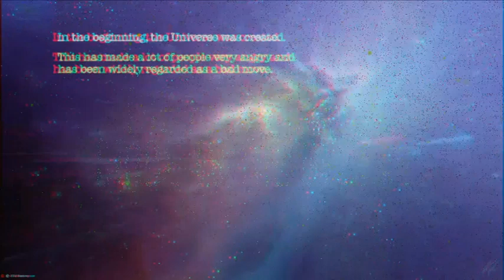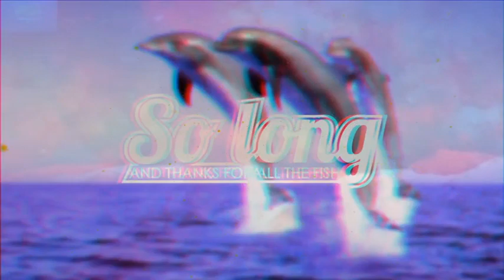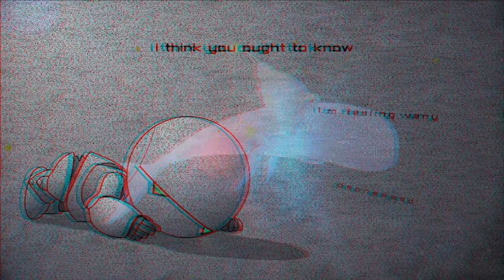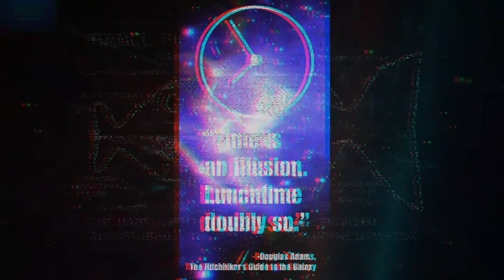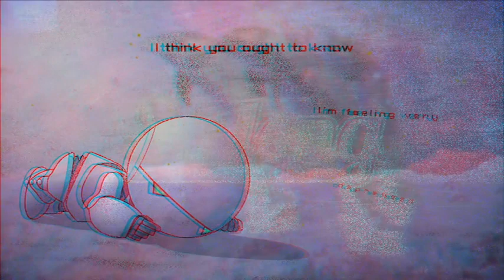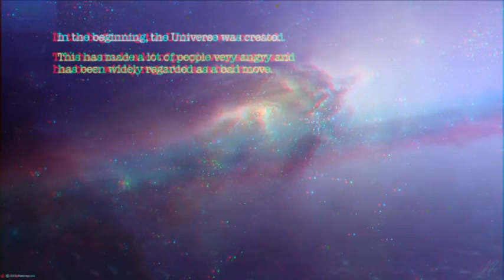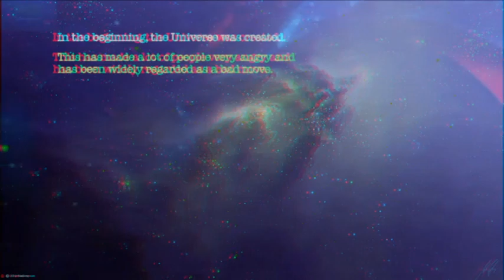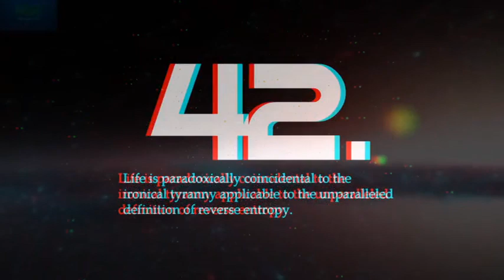11 Hours of The Hitch Hikers Guide To The Galaxy In 3D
The Hitchhiker's Guide to the Galaxy is a beloved comedy science fiction franchise created by Douglas Adams. Originally a 1978 radio comedy broadcast on BBC Radio 4, it was later adapted to other formats, including novels, stage shows, comic books, a 1981 TV series, a 1984 text-based computer game, and 2005 feature film.

This is a continued telling of the many adventures had by just some of the inhabitants of the Galaxy, So do your best to sit back enjoy the show and whatever you do?

DONT PANIC!

PS: So long and Thanks For All The Fish!